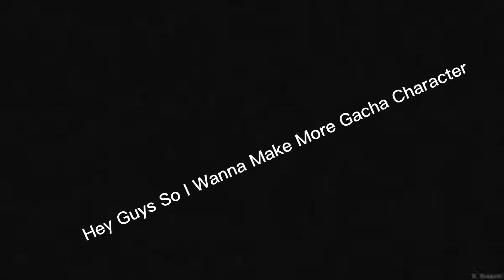What Character Should I Make Next??😐😐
LOL